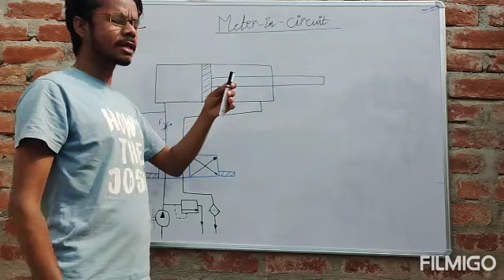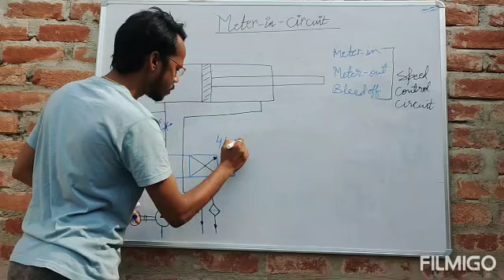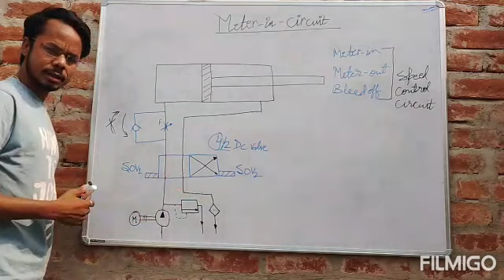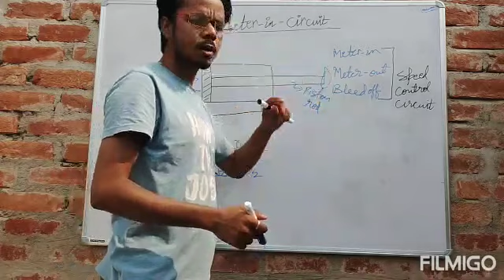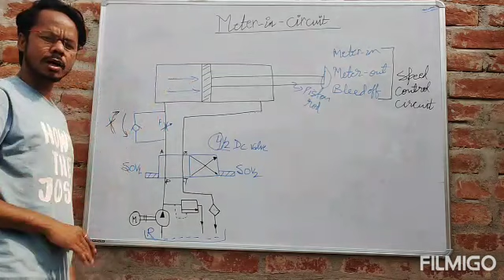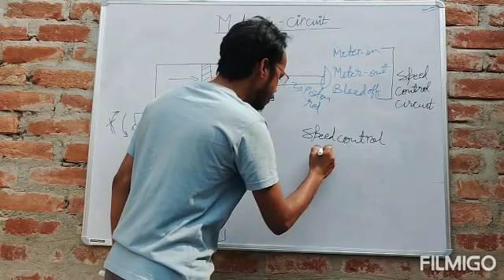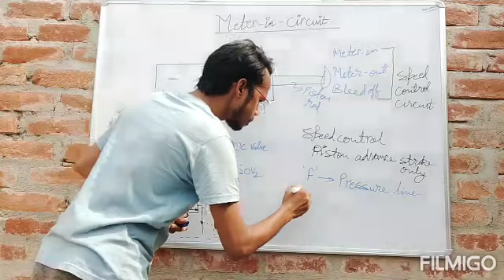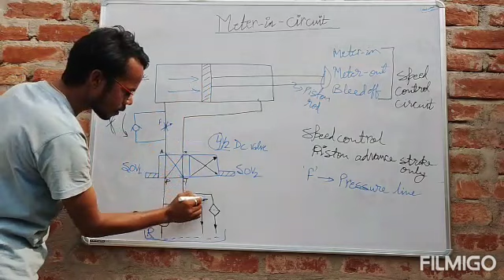METER -IN CIRCUIT